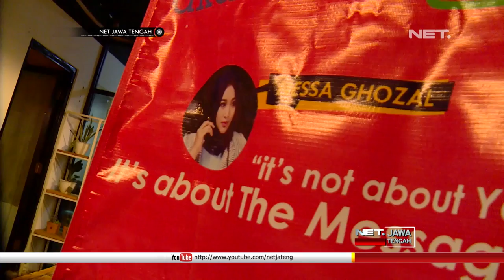Pentingnya Public Speaking Dalam Kehidupan Pribadi Maupun Pekerjaan - NET JATENG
Berkarya dan berdampak baik bagi orang lain, sangat diperlukan dalam kehidupan pribadi maupun pekerjaan. Karenanya, diperlukan sebuah kemampuan public speaking, untuk membantu pekerjaannya. Berikut paparan Nessa Gozal, praktisi public speaking dan personal branding dalam lembayung.